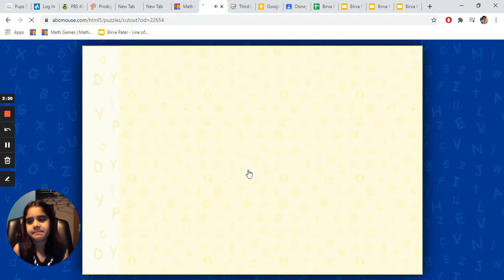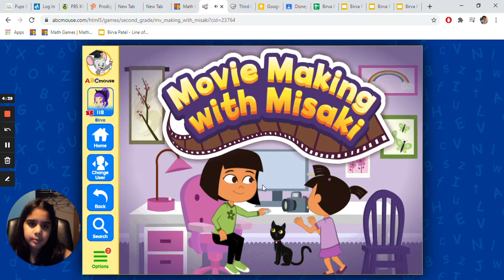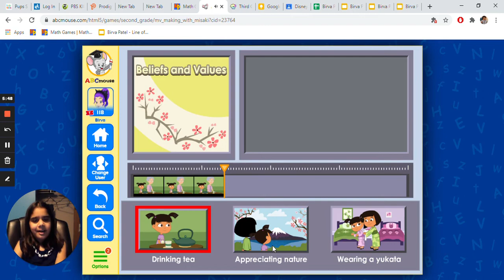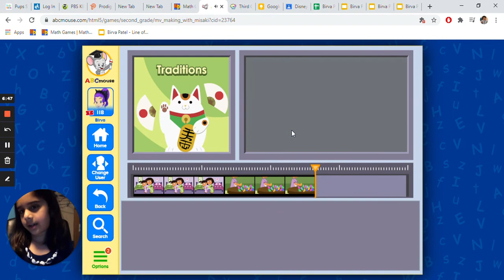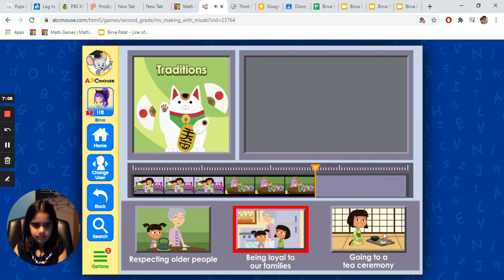Social Studies | Family Tradition Culture | Beliefs | Values | ABC Mouse Learning Game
★☆★ Get ABC Mouse access for FREE for 1 Month using the below link ★☆★

to find out more about our award-winning online learning program for children 2–8!

ABC Mouse Learning Game | Social Studies | Family Tradition Culture | Beliefs | Tradition | Values

Let's learn Social Studies using a story.

I am pretty excited to share ABC Mouse learning videos. I hope you will enjoy it and learn from it.

I make ABC Mouse videos to help kids to learn math, social studies, science using fun.